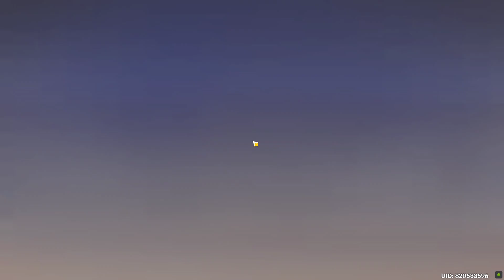Windtrace Genshin Impact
Windtrace Genshin Impact. How to do Windtrace Genshin Impact event. You can complete Genshin Impact Windtrace event following this video guide. Genshin Impact is a free-to-play action role-playing game developed by miHoYo.